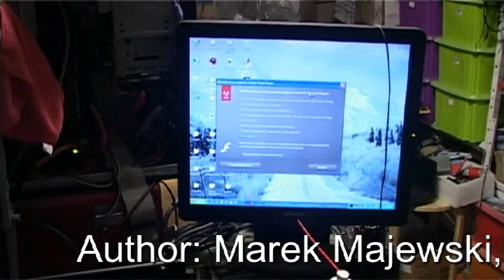Acer ASPIRE 6930 sudently power off and can' power on again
Hi in this movie i present You a movie that include repair "manual" of an Acer Aspire 6930. This laprop has 2 malfunctions ... 1) sudently power off and can't power on again. of course battery was removed etc... and no help. only blue led is lighting when charger is connected. 2) it has broken matrix but change of matrix is not accepted by client (in this case ... my friend). Malfunction was in WPCE775CA0DG ...